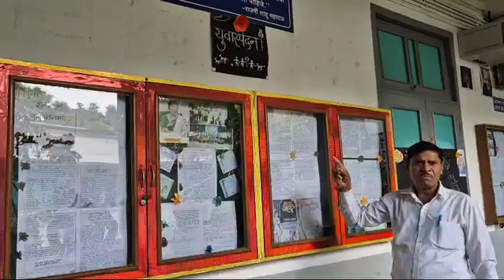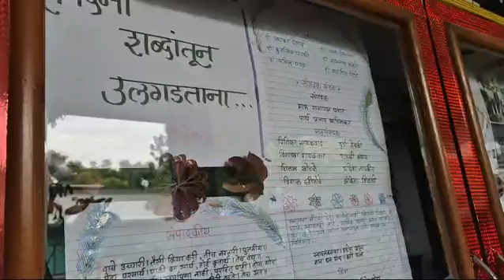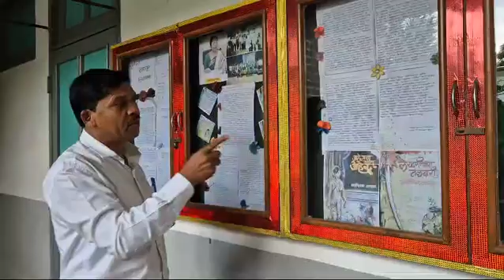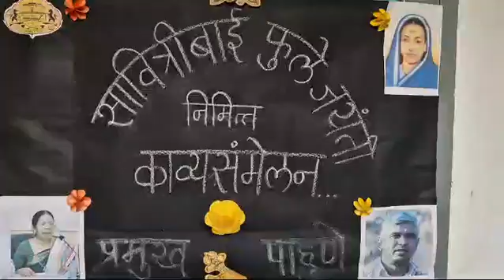सावित्री फुले विद्दापीठ पुणे डॉ तुकाराम रोंगटेचा स्तुत्य उपक्र्म उषाकिरण आत्रामांच्या पोस्टर कविता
सावित्रीबाई फुले विद्दापीठ पुणे डॉ तुकाराम रोंगटे,मराठी विभाग प्रमुख यांचा स्तुत्य उपक्र्म उषाकिरण आत्रामांच्या पोस्टर कविता